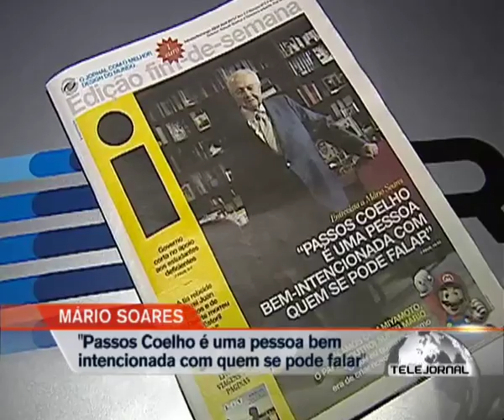Mário Soares elogia Pedro Passos Coelho e critica Alemanha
Mário Soares elogia Pedro Passos Coelho e critica a Alemanha numa entrevista ao Jornal i (23.04.11).